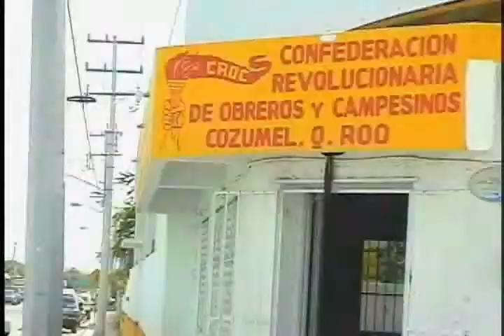MARCO ANTONIO TORRES-CROC.wmv